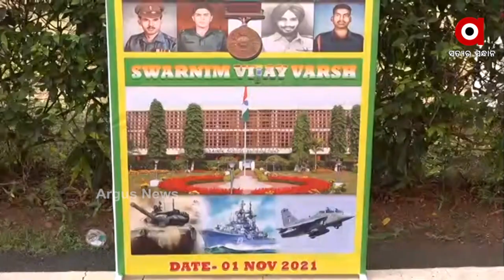ସ୍ୱପ୍ନରେ ଡେଣା ଯୋଡ଼ିଦେଲା ସୈନିକ ସ୍କୁଲ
ଭୁବନେଶ୍ୱର ସୈନିକ ସ୍କୁଲର ଇତିହାସରେ ଦେଖିବାକୁ ମିଳିଛି ଭିନ୍ନ ଏକ ଦୃଶ୍ୟ । ଭବିଷ୍ୟତରେ ସେନା ଅଧିକାରୀ ହେବାର ସ୍ବପ୍ନ ଦେଖୁଥିବା ୧୦ ଜଣ ବାଳିକାଙ୍କୁ ପ୍ରଥମ କରି ମିଳିଛି ପଢ଼ିବାର ସୁଯୋଗ । ରାଜ୍ୟର ୫ ବାଳିକାଙ୍କ  ସମେତ ମୋଟ ୧୦ ବାଳିକା ଏହି ସ୍କୁଲରେ ନାଁ ଲେଖାଇ ସ୍ୱପ୍ନରେ ଯୋଡ଼ିଛନ୍ତି ଡେଣା ।